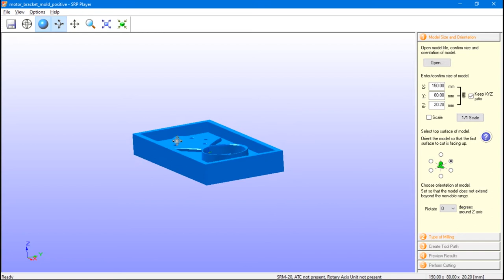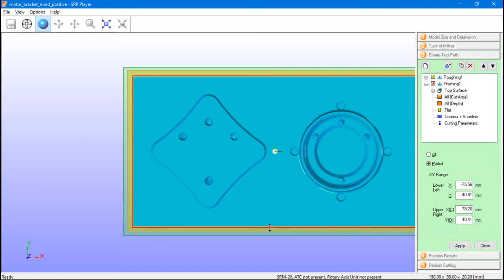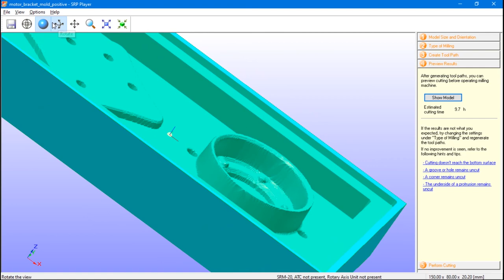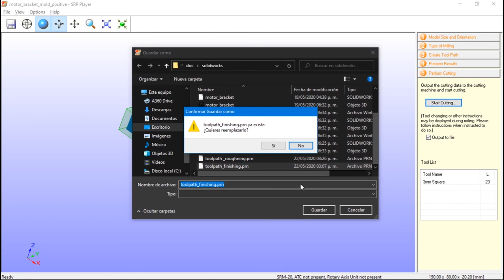toolpath generation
This is the work i did on w15 of my Fab academy Experience
this week was about molding and casting and this video is about using SRP player for generating the toolpath por a SRM-20 Roland desktop milling machine.
hope fully i will record my voice and upload the modified verision of this but i'm not quite that good at adobe premier yet.
In case you want to check how i did the mold check my chanel and to to my Fabacademy2020 webpage

i just had it burned to my brain while making this and had to share it
it's is an absolutly amazing job by Mikel go chek out his work and the album from this link
Zelda & Chill [Full Album] Mikel: